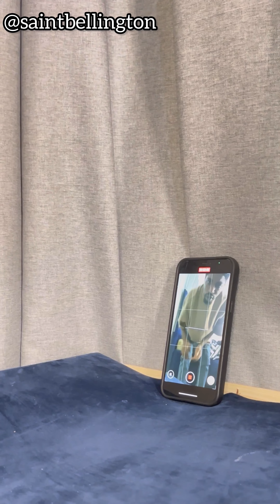MONEY OR LOVE (compilation)